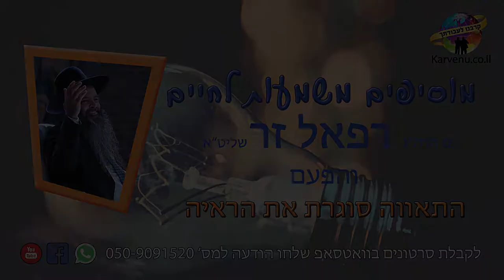הרב רפאל זר HD | התאווה סוגרת את העיניים